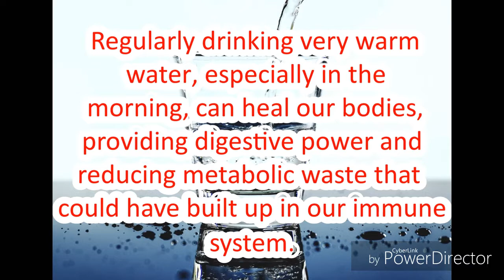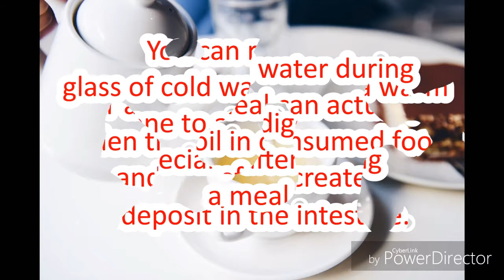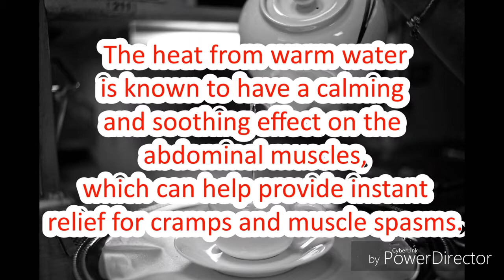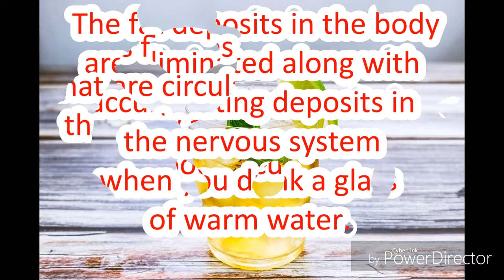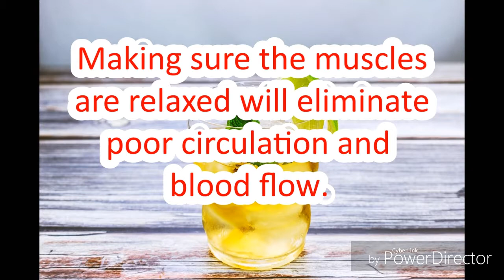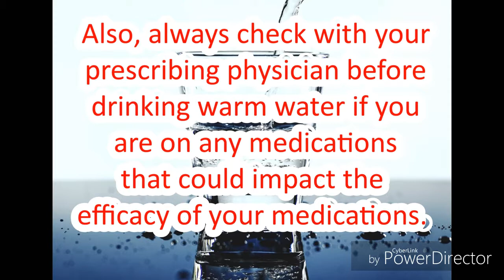The best of warm water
Six reason you should drink warm water
1.cleanses digestion
2.aids  constipation
3.allaviates pain
4.sheds excess pounds
5.improves blood circulation
6.halts premature aging

Attribution licenses:

Image by kevin phillips from pixabay
Image by rawpixe from pixabay
Image by Baudolino from  pixabay
Image by rawpixel from pixabay
Image by stockSnap from pixabay
Image by publicdomainPicture from pixabay
Image by Silviarita from pixabay
Image by Martin Budenbender from pixabay
Image by christian Dorn from pixabay

provided from educational and general purpose only
Therefore are no substitute for informed medical
Advice or care
Please consult a medical doctor to seek
treatment for any illenesses or medical concern
you my have.